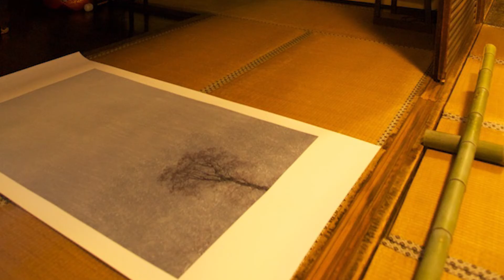KG＋2016 星野 裕也 ｜Yuya Hoshino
KG＋2016 Exhibition No.28
星野 裕也 ｜Yuya Hoshino
九十九の作り手 〜型〜｜99 creators – repetition –

泉涌寺山内 悲田院｜Hidenin
星野裕也は、来る日も来る日も、何十年と繰り返す作業の、その無駄のなさ、躊躇のなさに、美しさを見る。武道や芸道に生き様や真理を追求する心に、通じる美しさである。私たち日本人は、「型」に対し自動的に崇敬の念を払う。無個性で不自由なことは、時を経て自由を生み出し、そこに神性が宿る。

Yuya Hoshino sees divine beauty in the repetitive motion of artisans, stripped of needless action and practiced day after day, decade after decade. It is the same beauty that one sees in the idea of ‘道’, the pursuit of truth through practices such as the martial arts and tea ceremony. In such fixed motions, the artisan experiences a freedom beyond limitations that may sometimes appear to reflect a lack of individuality.

Staff
Interviewer : Eriko Noguchi, Sae Shimai
Assistant : Yuu Takagi
Director : Hiroyasu Takahashi
Cameraman/Photographer : Kosuke Katakura, Jay Pepito, Naoyuki Ogino
Editor : Yuki Suzuki